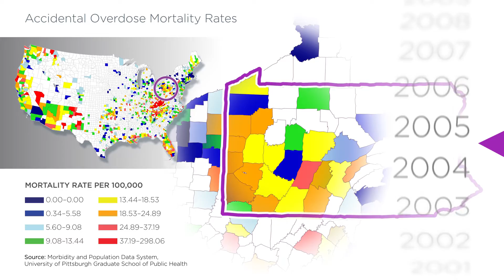Pitt Public Health Pilots Opioid Overdose Prevention Research | UPMC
The University of Pittsburgh Graduate School of Public Health is piloting six research projects to address the gaps in our knowledge of the opioid epidemic in a year-long initiative expected to lead to much larger life-saving efforts.